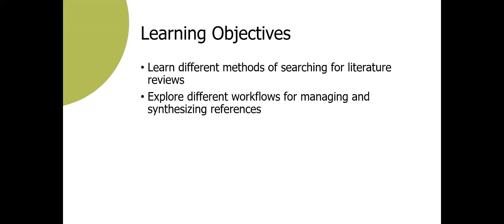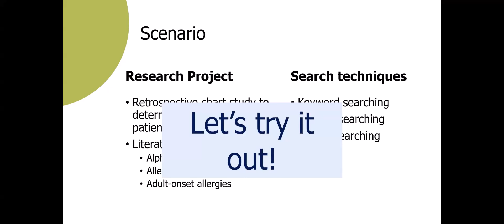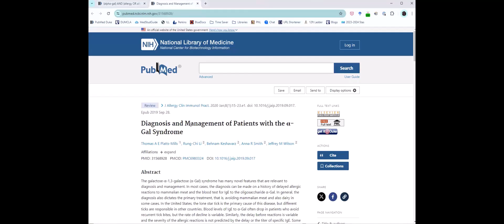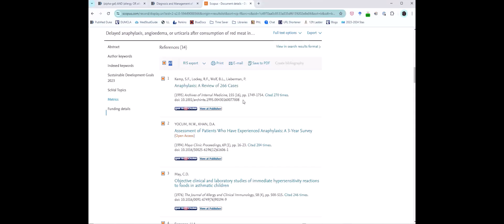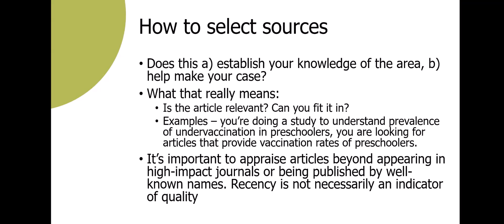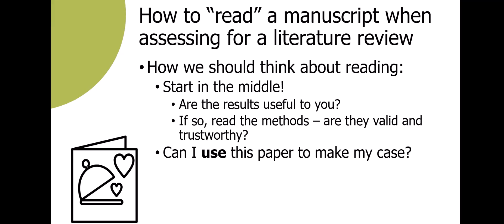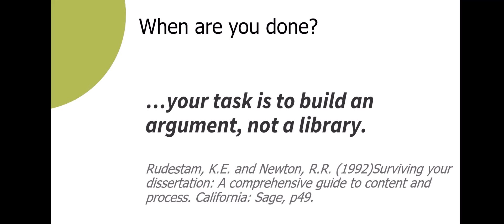How to do a literature review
Learn different methods of searching for literature reviews
Explore different workflows for managing and synthesizing references